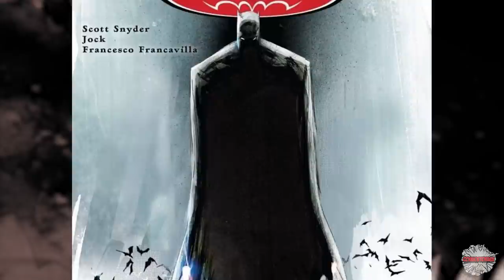Batman Black Mirror "Jim Gordon's Evil Son?" - InComplete Story | Comicstorian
Loveland 80539